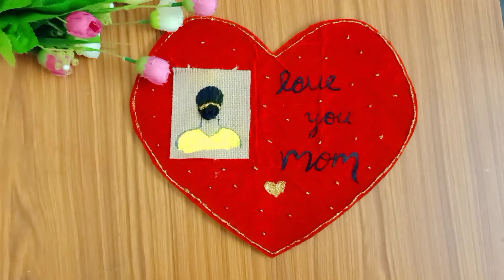Mother Day Gift idea Mother's day Craft